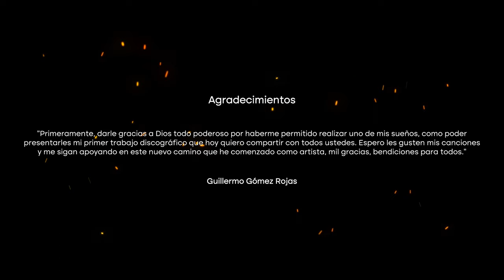Contigo No Quiero Nada - Guillermo Gómez Rojas "El Embajador De La Canta" (Video Oficial)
Autor: Juan Rodríguez "El Coplero Popular"

Arpa: Milkon Garcia "Canalete"
Cuatro: Arismendi "Escalona"
Maracas: Adrian Oros
Bajo: Yorgin Loreto
Estudio De Grabación: Rafael Mendivelso "Sonimen Studios"
Video Y Fotografía: Adrian Oros
Modelos: Isabell Colmenares | Derlly Colmenares